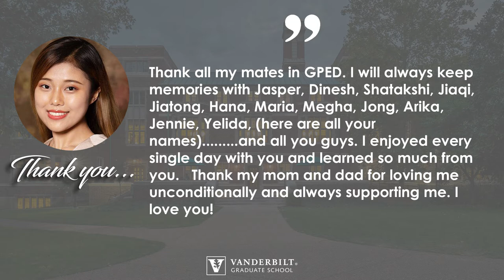Celebrating our 2020 graduates: Wen Zhang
The Vanderbilt Graduate School celebrates our 2020 graduates.

We generously thank those who shared their messages and pictures, and wish all of our graduates much success in their future endeavors!